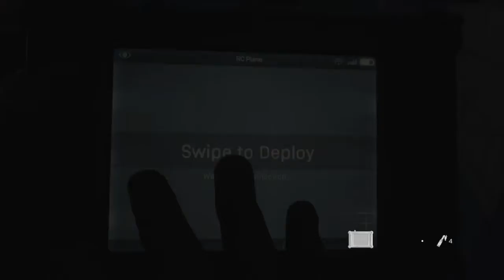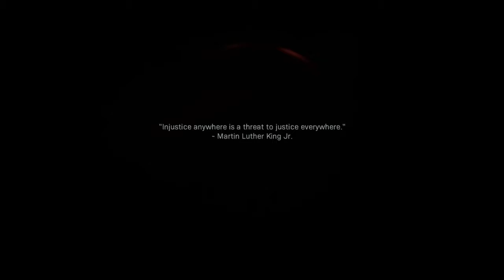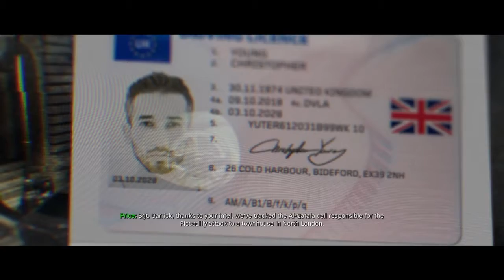COD MODERN WARFARE CAMPAIGN WALKTHROUGH #2 - I JUST WENT BRAZY!! (HARDENED)